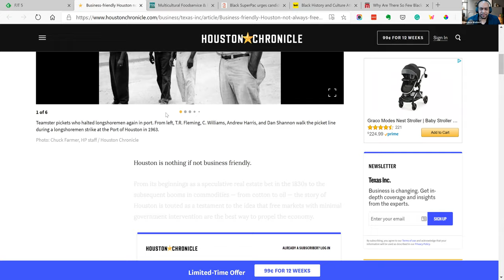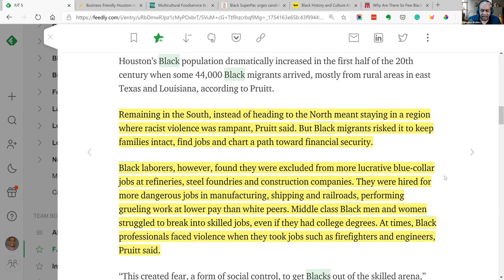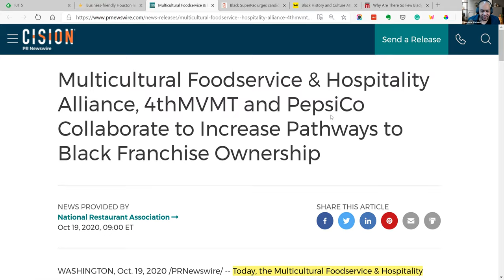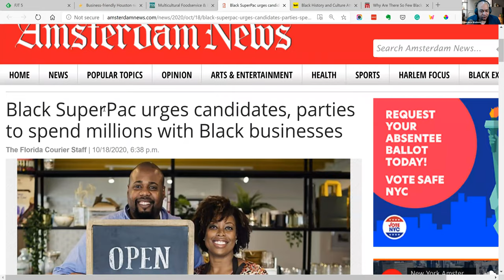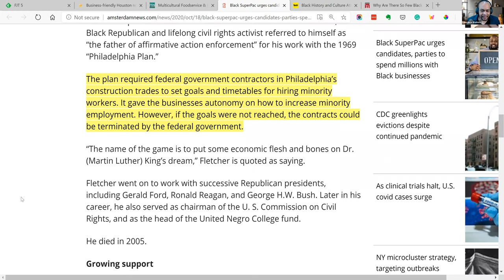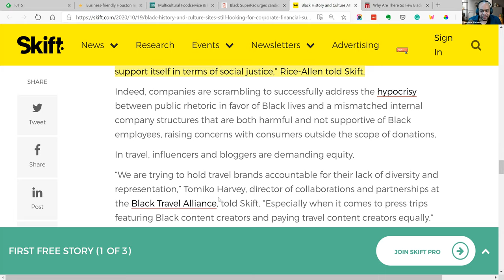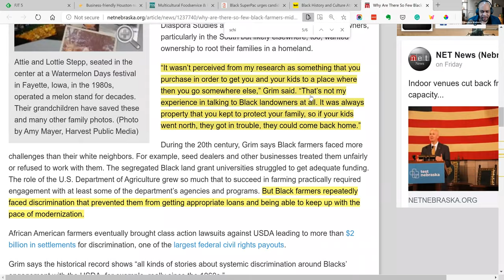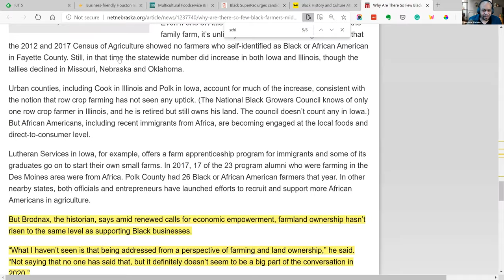The Free Market isn't Free for Black People or Black Wealth | FJT 5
Many politicians talk about America's free market, but is it really free for Black people? Black wealth has been dismantled by government policy over generations and this article detailing the history of Houston's Black population is evidence of that fact.

Black Wealth is critical for our community to build a strong future. Without BlackWealth, there is no black community, which is also why reparations matter as well.

Business-friendly Houston not always ‘free’ market for Black communities, history shows

Multicultural Foodservice & Hospitality Alliance, 4thMVMT and PepsiCo Collaborate to Increase Pathways to Black Franchise Ownership

Black SuperPac urges candidates, parties to spend millions with Black businesses

Black History and Culture Attractions Still Looking for Corporate Donors to Match All the BLM Rhetoric

Why Are There So Few Black Farmers In The Midwest?